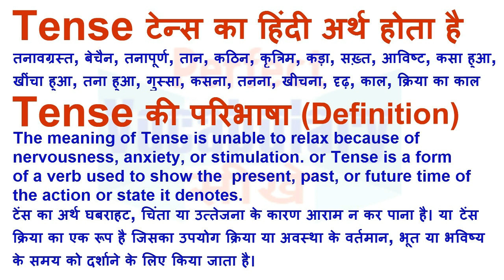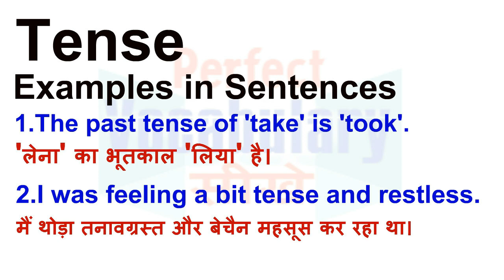Tense Meaning in Hindi | Tense Definition | Tense Ka Matlab Kya Hota Hai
Tense का हिन्दी मतलब
Tense का हिन्दी अर्थ, Tense की परिभाषा, Tense का अनुवाद और अर्थ,
Tense का अर्थ हिन्दी में, Tense का इंगलिश अर्थ, Tense का उच्चारण और उदाहरण वाक्य। Tense का हिन्दी मीनिंग, Tense का हिन्दी अर्थ, Tense का हिन्दी अनुवाद